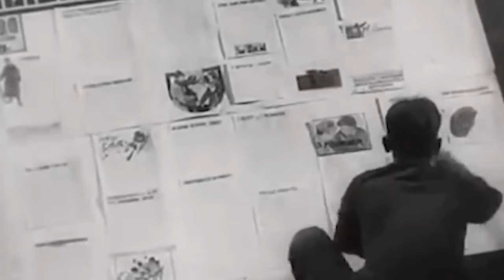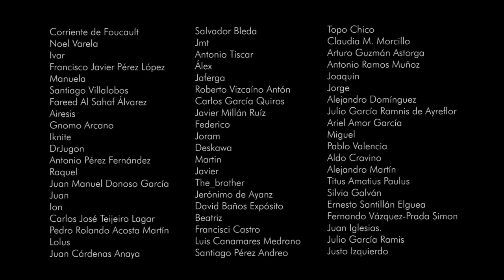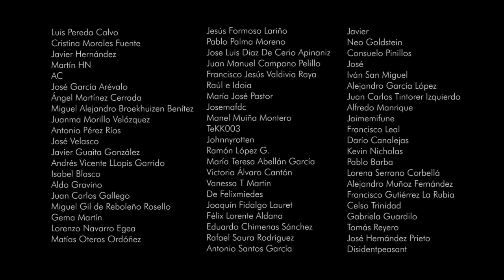El arte marxista (leninista, por supuesto). ANUNCIO.